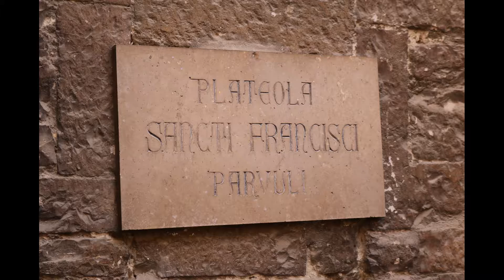Video 05 24. september 2016 Assisi - La Plateola di San Francesco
Optagelser af/fra:

• Assisi
• Byvandring
• Italien
• La Plateola di San Francesco